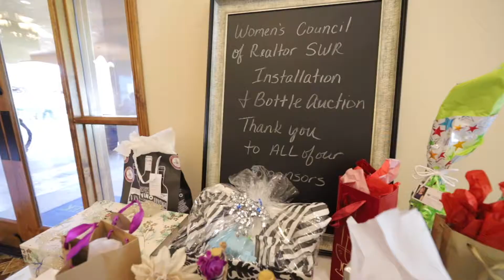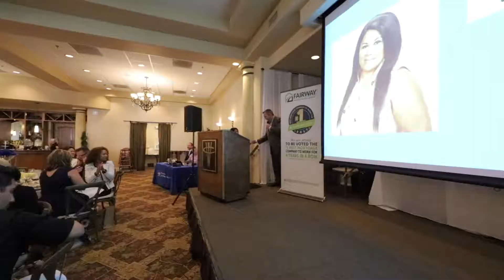2019 Women's Council of Realtors: Installation & Bottle Auction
WCR: Southwest Riverside County

Full Version